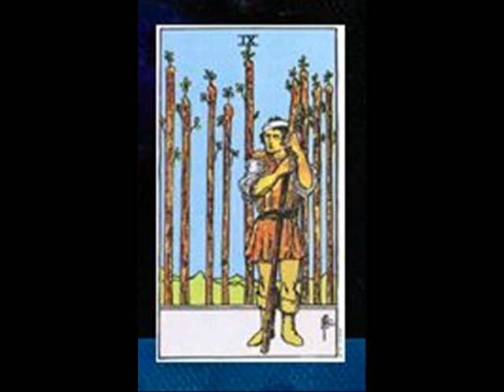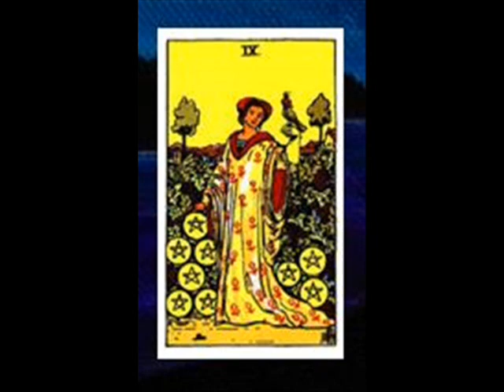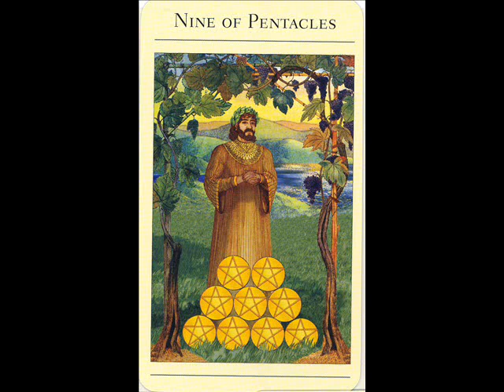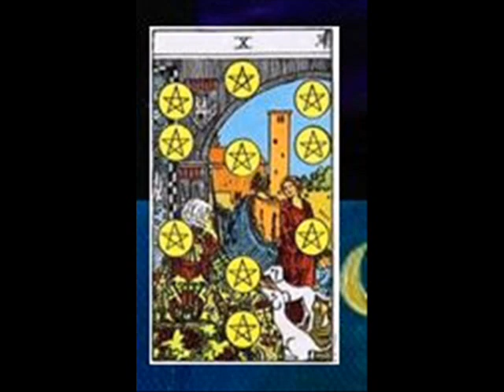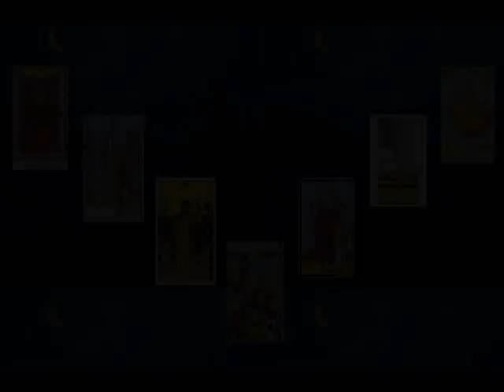ARIES - Junio 2017